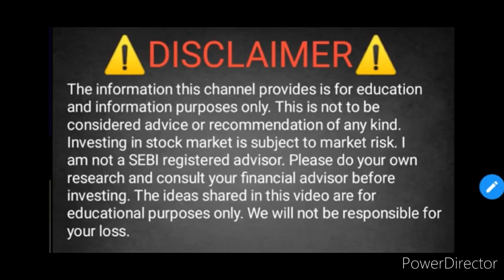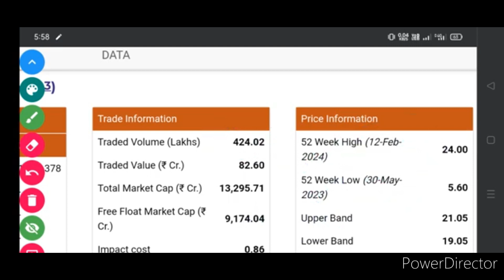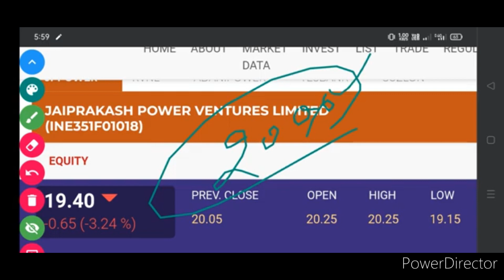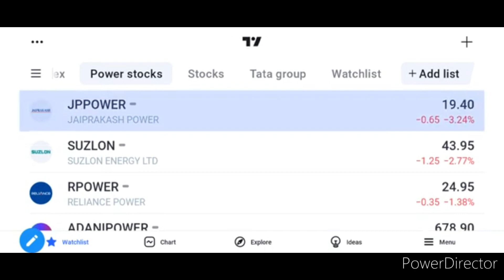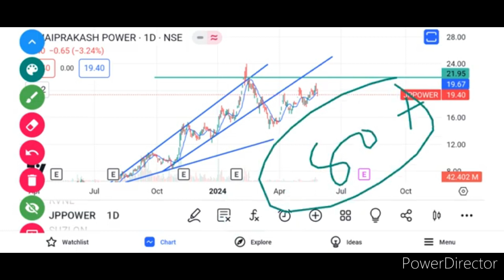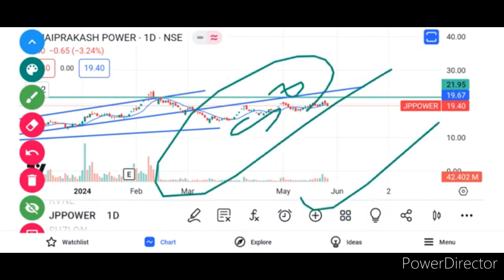JP POWER SHARE PRICE TODAY. JP POWER SHARE NEWS TODAY. JP POWER SHARE TOMORROW TARGET 🎯. JP POWER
JP POWER SHARE TOMORROW TARGET 🎯
JP POWER SHARE LATEST NEWS TODAY
JP POWER SHARE LATEST UPDATE TODAY
JP POWER SHARE BUYING LEVEL ANALYSIS
JP POWER SHARE ORDER PRICE
JP POWER SHARE BIG NEWS
JP POWER SHARE BREAKING NEWS
JP POWER SHARE PRICE TODAY SUZLON